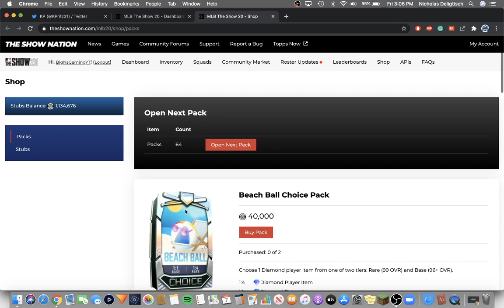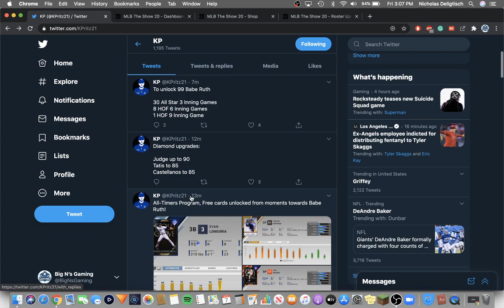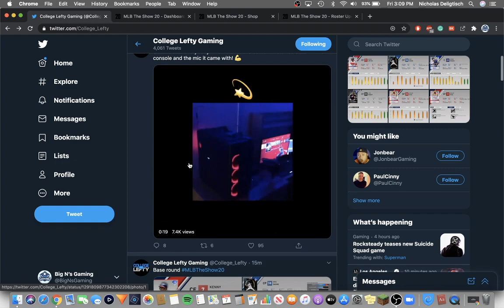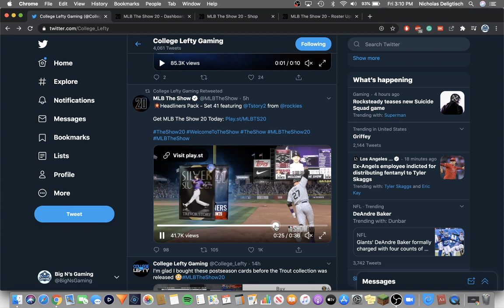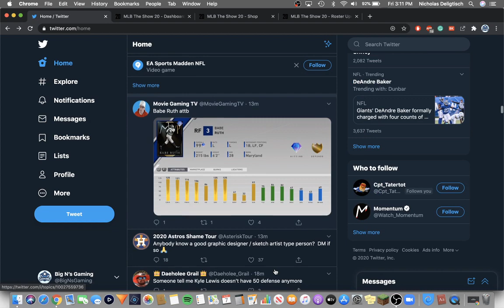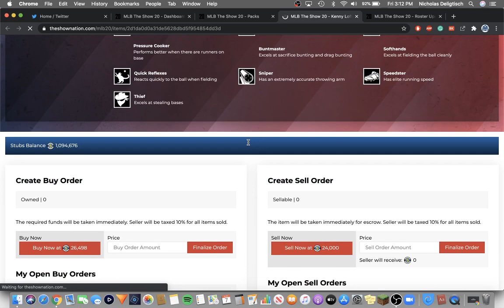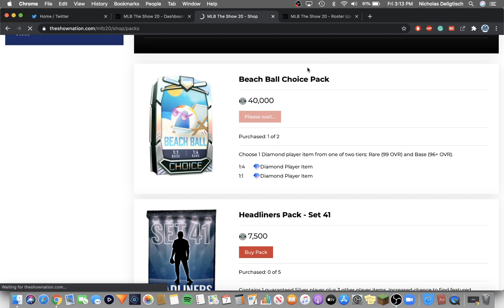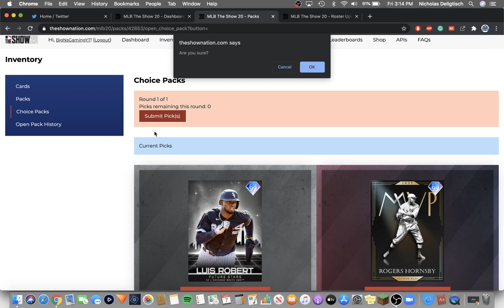*NEW* BEACH BALL PACK + 99 BABE RUTH PROGRAM!!! MLB The Show 20 Diamond Dynasty